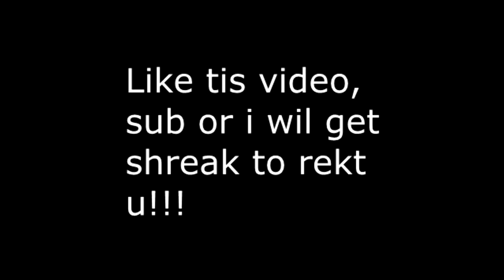Mario Kart 8 | Online Gameplay | DLC | MKTV TWIST | #13